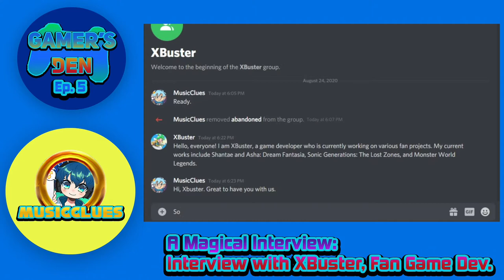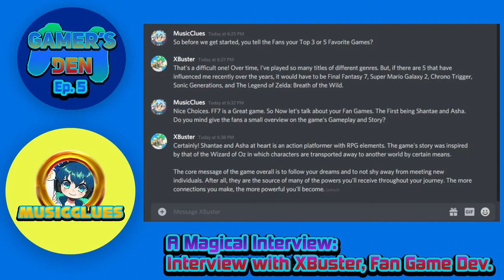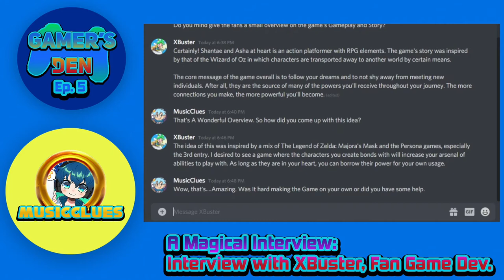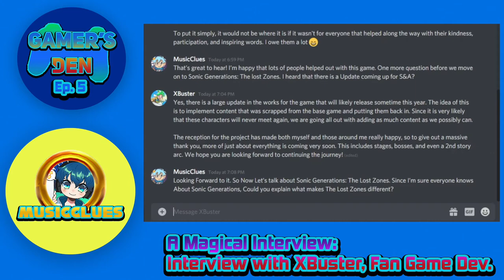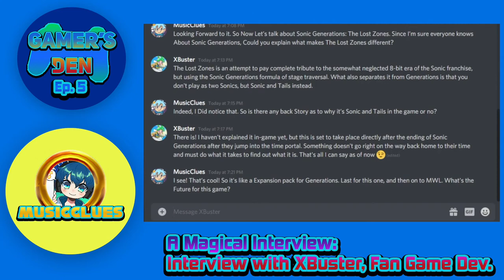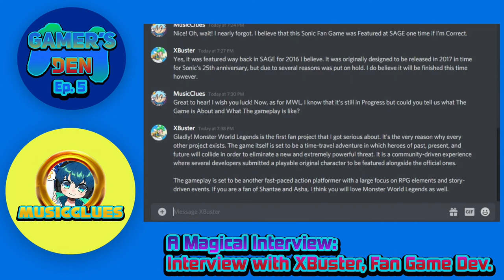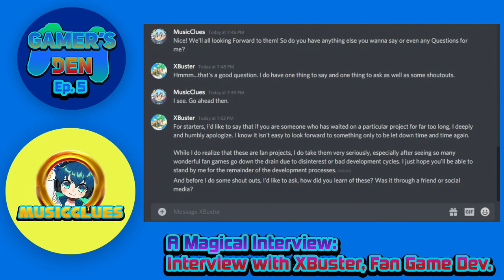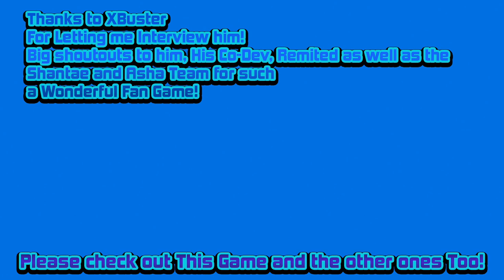Gamer's Den Ep. 5: A Magical Interview with Xbuster, Dev for The Fan Game, Shantae and Asha!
Been awhile since we done one of those, eh?

Welcome back to GAMER'S DEN, Where we interview Gamers, Devs and All sorts of People in the Gaming World.

With SAGE 2020 coming up Fast, I through it would be cool to interview a Fan Game Dev. However since Many are Working on Finshing up, Cleaning up or Waiting for SAGE to start, I didn't wanna bug anyone from SAGE, Staff or Devs.

But I did Mange to interview one and While he's not at SAGE this Year, He HAS been a Part of it in the Past and he's been with a Team on One of the BIGGEST Crossover Fan Games I've ever seen.

Enter the team of XBuster and Remited. Along with a Team of Others, They been working on a Game for the last few years called Shantae and Asha: Dream Fantasia, The main roles and Characters being Wayforward's Shantae (Who's 20th Birthday is this Year.) And Monster World's Asha. It's a Action Platformer with RPG-Like Features in the game.

XBuster is also behind the Sonic Fan Game, Sonic Generations: The Lost Zones, A Generations-Style with Levels from Sonic's 8-bit Adventures. The game appered at SAGE 2016.

And So after a Day or so of Working on this, Here's a Treat for you all. I got to sit down with XBuster and Talk about Some of the Projects he's Working on. He didn't have a Mic so I Had to Screen Record it but I Still hope you Enjoy! Thanks Again, XBuster for letting me interview you.

"Over the Clouds" | Monster World IV OST Arranged

All of the Above Track were done by Swine Is Online! Check out the Playlist here:

The Dual Mixes and Mashups I Used are on the Channel! I Made the Mashups and Dual Mixes ONLY. The Remixes and Tracks I Used are NOT MINE.